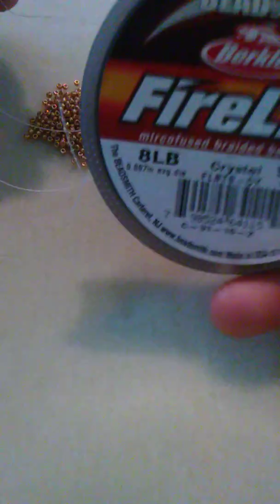Como encerrar un rivoli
Materiales a utilizar par un rivoli o cabuchon de 12 mm:

Mostacillas Miyuki 11/0
Mostacillas Miyuki 15/0
Rivoli de 12mm
Aguja para bisuteria #11
Hilo fireline
Tijeras o cortador de hilo.